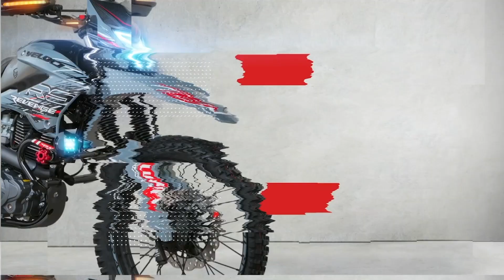Revenge Dynamik Tech 200cc 2023 Gris